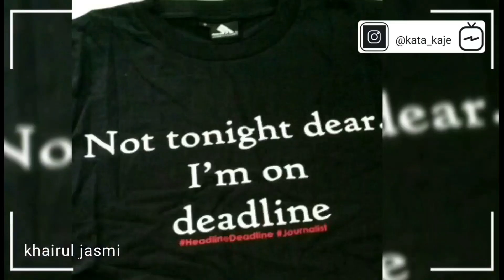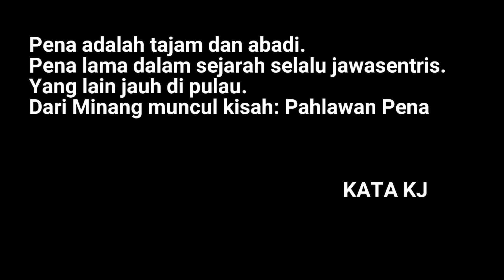Ibu seluruh Polwan berasal dari Bukittinggi | kata KJ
video footage source : bidhumas Polda Sumbar, Indonesia Channel, rosdian mevi,
                                         kpi fakultas filsafat UGM, dewan pers

Found me in  : IG @kata_kaje @jasmi.khairul